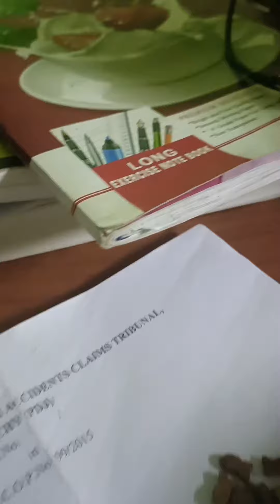மீனாட்சி பயம் இல்லாம munnava மிரட்டுது 🐈🐈youtubevideos#comedyvideos